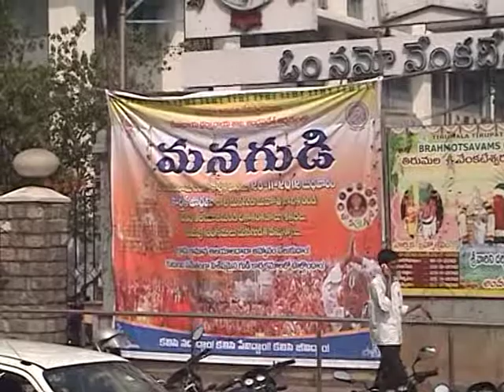Tirumala Tirupati Devasthanam to conduct 'Mana Gudi' celebrations in himayathnagar hyderabad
Mana gudi celebration in hyd